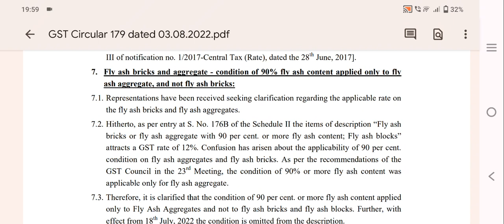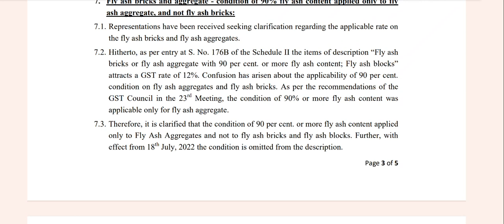MOST AWAITED NOTIFICATION FOR TAXPAYERS